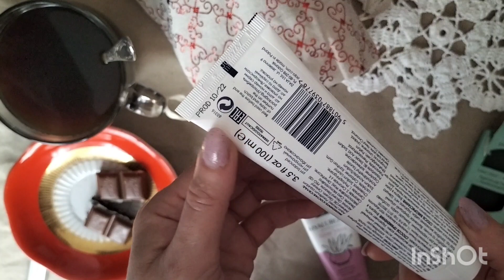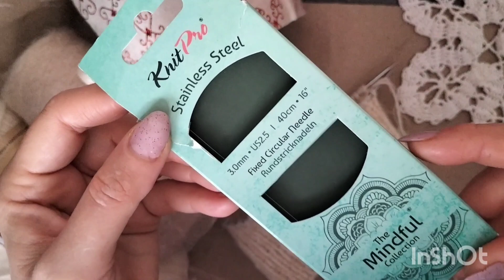В'язальний епізод 🧶 Почала новий процес/Тестую спиці.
Доброго дня!Рада зустрічі з Вами!Беріть в'язальні процеси та Пов'яжемо разом!
Сукня з Ярнард Мілано.